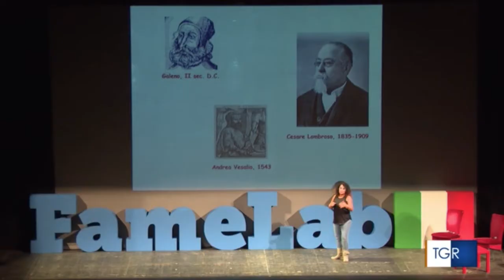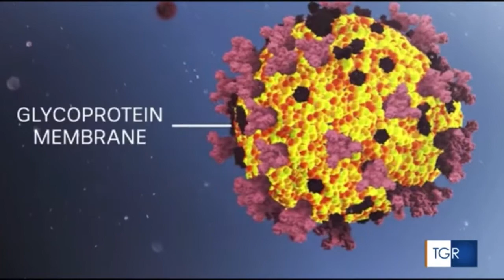Marco Drago (GSSI) vince la finale nazionale di FameLab, il servizio del TGR Friuli Venezia Giulia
In 3 minuti ha conquistato pubblico e giuria con una performance di divulgazione scientifica su come si forma l'oro nell'Universo: Marco Drago, ricercatore di Fisica del GSSI è il nuovo vincitore di FameLab Italia.

La finale nazionale si è svolta lunedì 31 agosto al Politeama Rossetti di Trieste e ha visto contendersi il titolo 21 concorrenti provenienti da tutta Italia.

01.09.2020